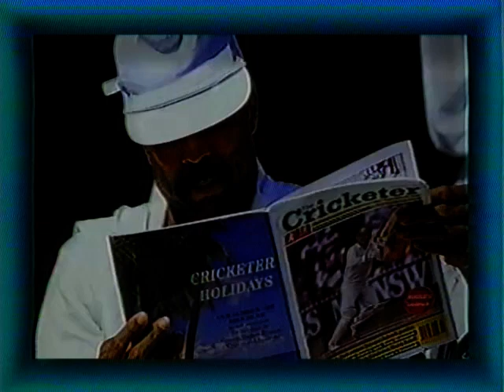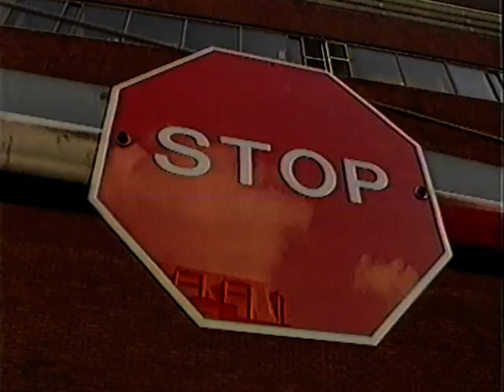A Question of Sport Episode #23.7 30th November 1993 Jack Russell Mark Blundell Teddy Sheringham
A complete vintage episode of A Question of Sport, rescued from an old VHS tape!  Hosted by David Coleman, team captains are Bill Beaumont and Ian Botham.  Guests are Sally Gunnell, Jack Russell, Mark Blundell and Teddy Sheringham.  Originally broadcast on 30th November 1993.